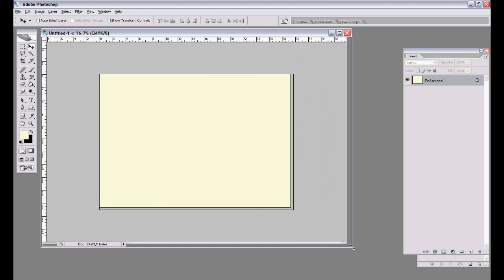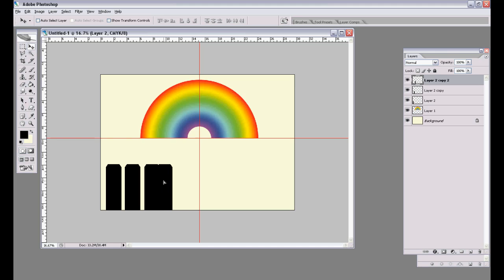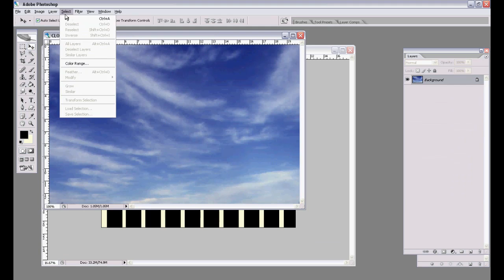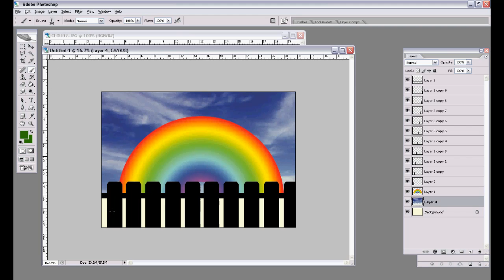Photoshop (Rinbo Logo)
PLEASE